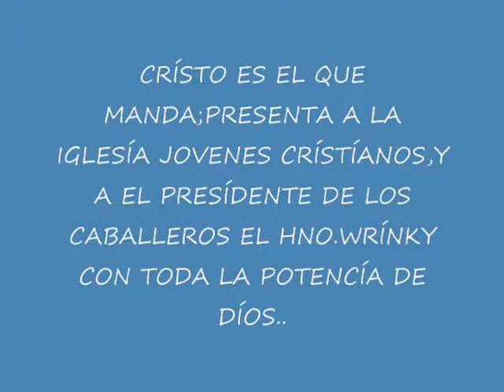EL PRESÍDENTE DE LOS CABALLEROS EL HNO.WRINKY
EN VÍVO DESDE LA IGLESÍA JOVENES CRÍSTÍANOS DEL RES.VÍSTA HERMOSA QUE PASTOREA  MÍ PASTOR FRANCÍSCO CABEZUDO,EL PRESÍDENTE DE LOS CABALLEROS EL HNO.WRÍNKY CON TODA LA POTENCÍA DE DÍOS.DOMÍNGO 27 NOVÍEMBRE 2011.C.E.E.Q.M.